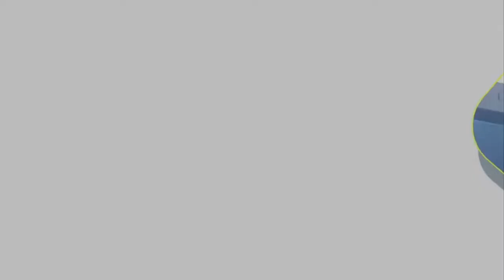FunTime# Animated Short film || GENDER EQUALITY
Discrimination is a social menace that creates division. The most prevalent discrimination is gender inequality. Even in progressive societies and top organizations, we can see many examples of gender bias. Gender equality can only be achieved when both male and female individuals are treated similarly.